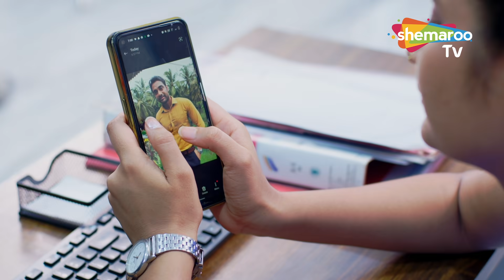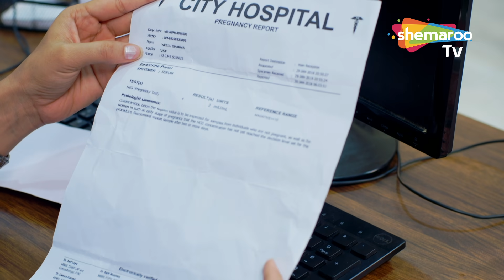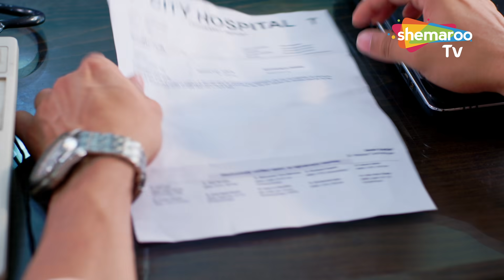डॉक्टर ने बीवी के होते हुए, नर्स के साथ गुज़ारी रात | Crime World | Badsha Begum Ghulam